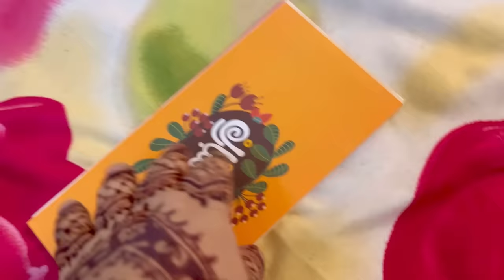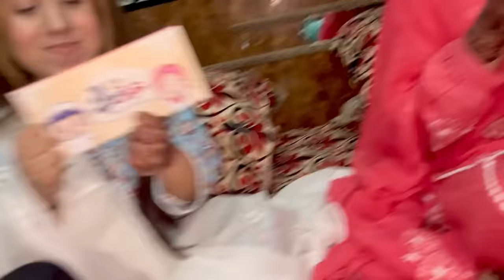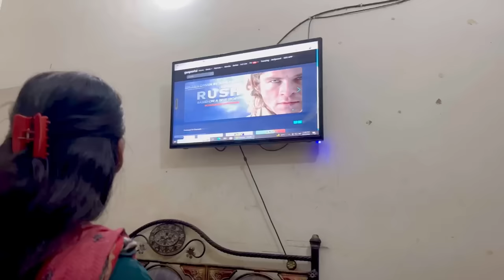Eid ul adha Mubarak | bakra eid | sab ko Eidi di is bar | Eid day 1 | reema aly | vlog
Our Eid dresses from